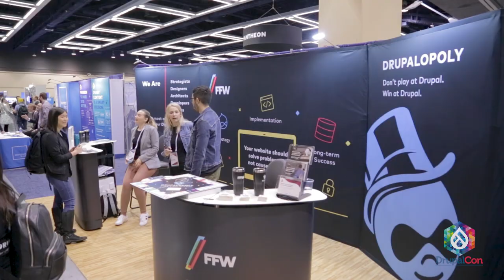The Value of a DrupalCon Sponsorship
Next up, join 3,000 attendees for DrupalCon 2020 at the Minneapolis Convention Center in Minneapolis, Minnesota, U.S.A.